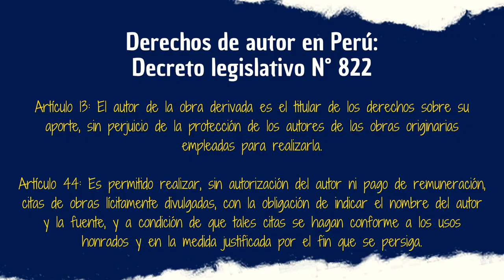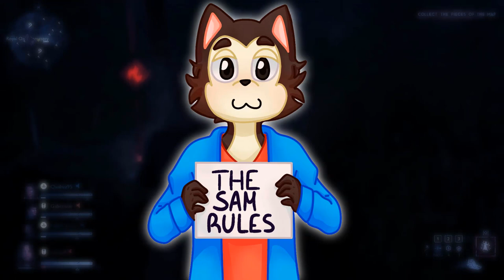LA HISTORIA DE LOS HERMANOS CHAPMAN | Silent Night, Deadly Night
De todos los formatos a resucitar, este es al que más ganas le puse. Hoy hablaremos sobre unos villanos del género slasher con potencial pero muy infravalorados: Los hermanos Billy y Ricky Chapman de la franquicia de Noche de paz, noche de muerte (Silent Night, Deadly Night). Espero que les encante el vídeo: